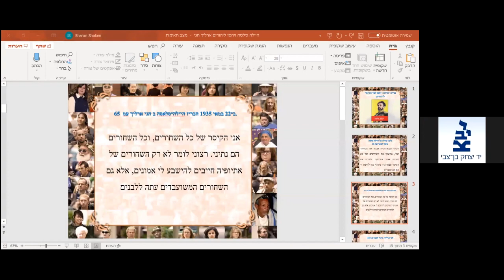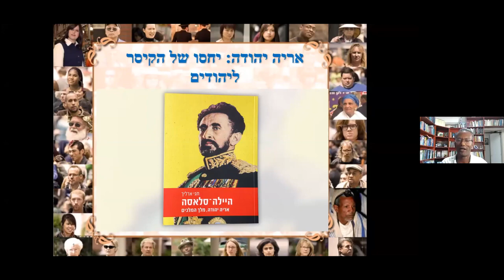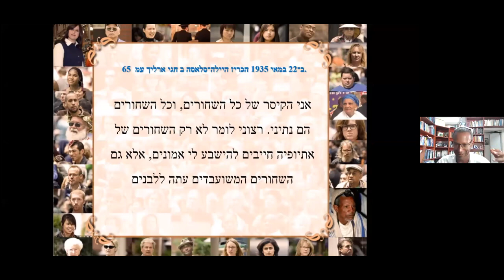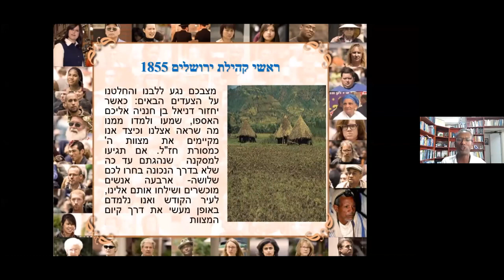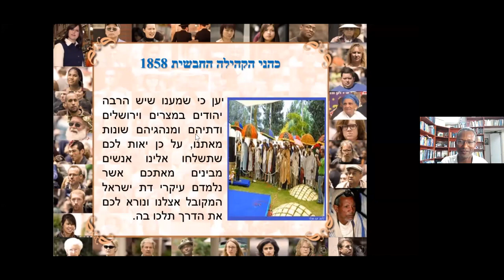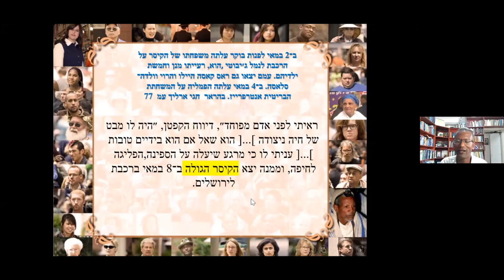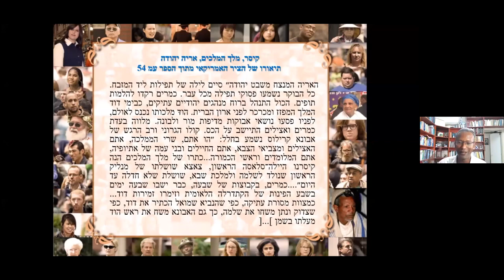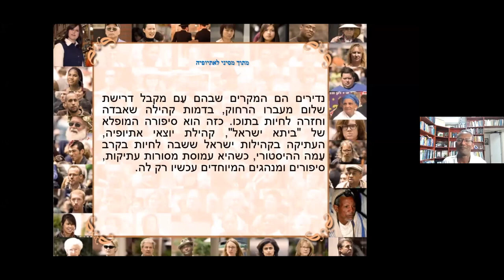'המקצוע: מלך חבש' / הרב דר שרון שלום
היילה סלאסה, היהודים ומדינת ישראל - יום עיון וסיור